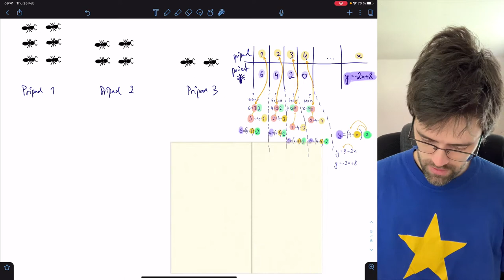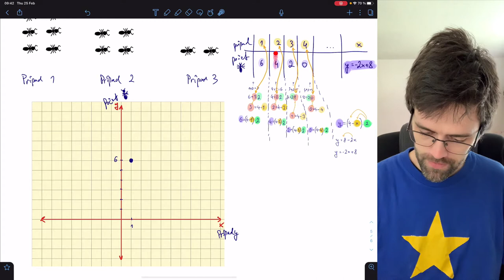Posun grafu lineárnej funkcie (5 z 7) – rýchlejšie klesanie vo vzorci a posunutom grafe